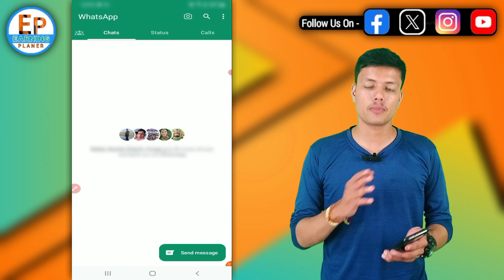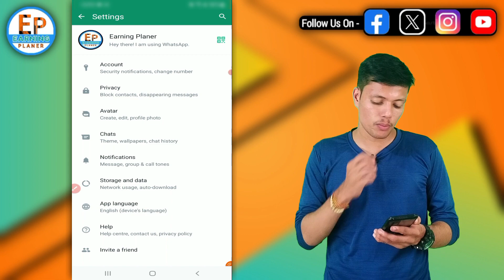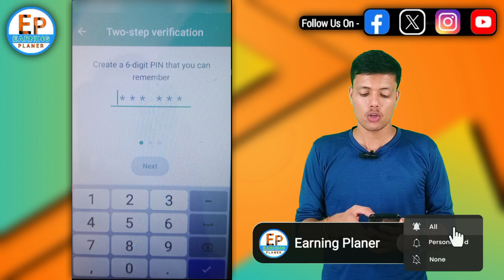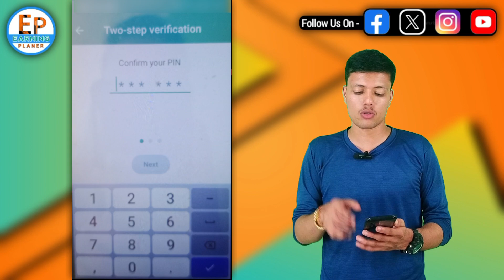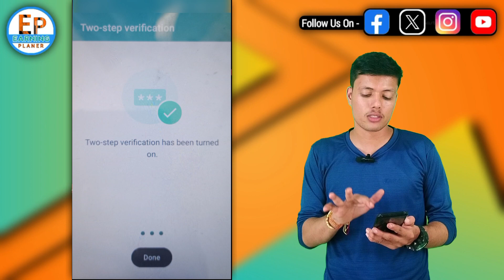How To Turn On 2 Step Verification In WhatsApp Account || Protect WhatsApp Account From Hacking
how to turn on 2 step verification in whatsapp account || how to enable two step verification in whatsapp || how to use 2 step verification in whatsapp || whatsapp tips and tricks || whatsapp full tutorial || whatsapp 2 step verification forgot password || how to start two step verification in whatsapp account

whatsapp 2 step verification forgot password
how to enable 2 step verification in whatsapp
how to start two step verification in whatsapp account
how to enable two step verification in whatsapp
how to use 2 step verification in whatsapp
2 step verification in whatsapp
2 factor authentication in whatsapp
whatsapp verification two step
whatsapp 2 step verification code
enable 2 step verification whatsapp
how to enable 2 step verification whatsapp
what to do when two step verification in whatsapp
two step verify whatsapp